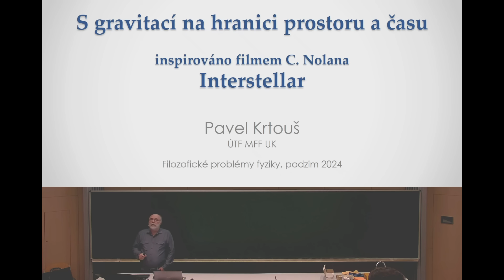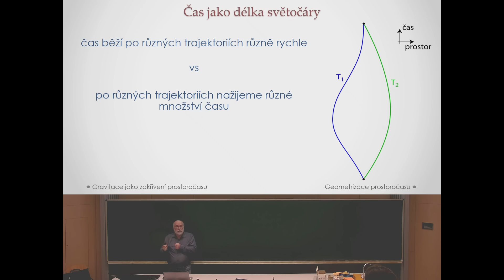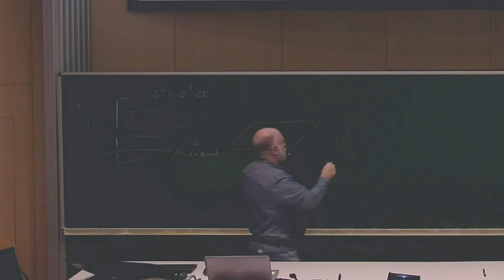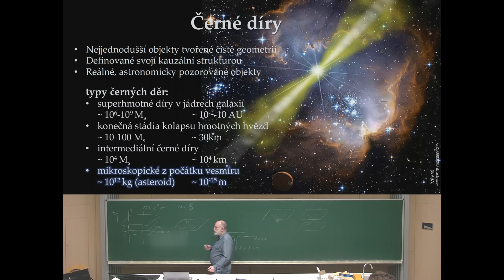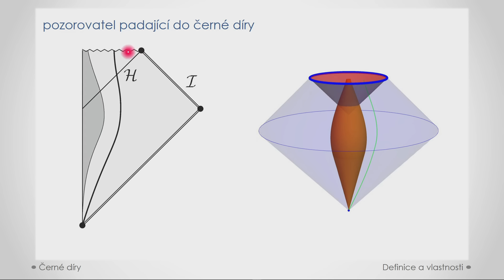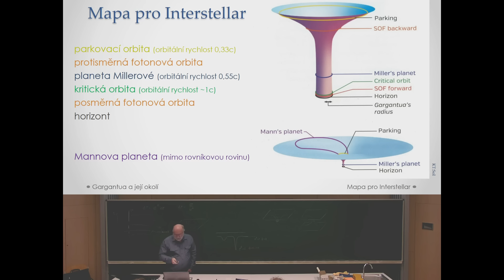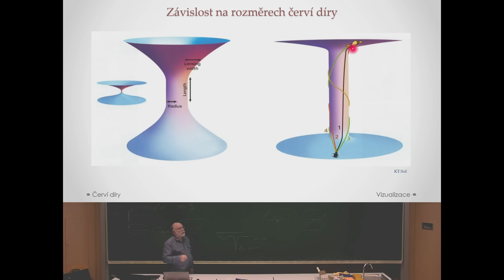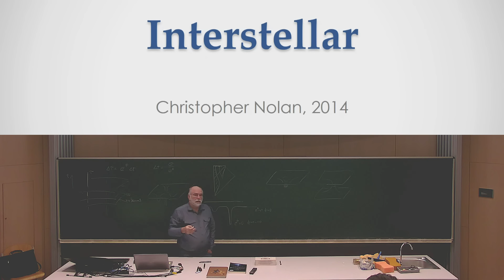Pavel Krtouš: S gravitací na hranici prostoru a času [FPF 10.10.2024]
Záznam přednášky v rámci semináře Filosofické problémy fyziky (NPOZ007) v zimním semestru 2024.

S gravitací na hranici prostoru a času (Inspirováno filmem C. Nolana Interstellar)
prof. Pavel Krtouš (ÚTF MFF UK)
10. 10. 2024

V zimním semestru 2024 jsou přednášky inspirované filmy, seriálem a divadelní hrou. Inspirace leží buď v zajímavé fyzikální tématice zobrazené v příslušném díle či v zachycení životní dráhy známého fyzika. Přednášky obsahují i ukázky z diskutovaných děl.

Přednáška obsahovala ukázky z licencovaného díla. Tyto ukázky byly použity pro výukové účely. Bohužel, tyto ukázky nemohou být zveřejněny na platformě YouTube a nejsou proto plně zahrnuty v záznamu přednášky. Záznam obsahující i plné ukázky je k dispozici zapsaným posluchačům na stránce semináře NPOZ007.